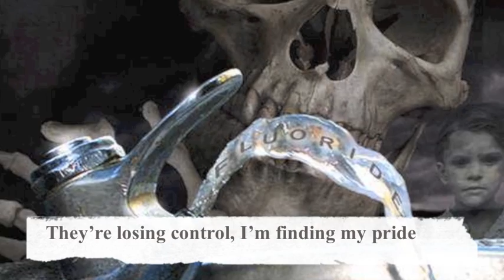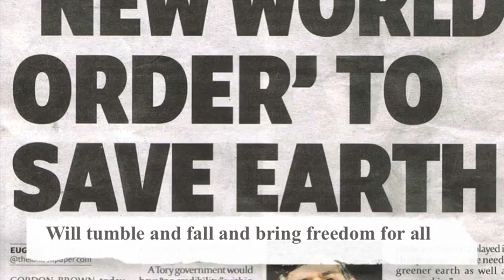It's Time The Human Race Got Off It's Knees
This song is a wake up call. please spread it far and wide. xxxx
a song written by Chris Moffett and recorded and produced by me. vid edited by me too